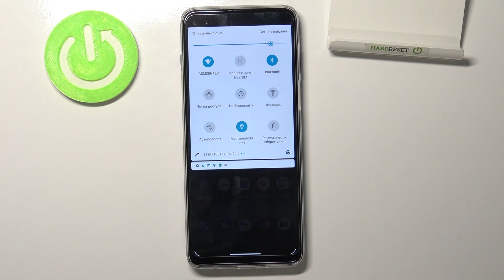Как включить / выключить геолокацию на Motorola Moto G100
Доброго времени суток, пользователи Motorola Moto G100. В этом видеоролике мы покажем вам как на телефоне Motorola Moto G100 включить или выключить местоположение. Если вы хотели бы активировать геолокацию на устройстве Motorola Moto G100, это идеальный момент чтобы включить GPS на Motorola Moto G100.

Как включить ГПС на Motorola Moto G100? Как активировать местоположение на Motorola Moto G100? Как запустить геолокацию на телефоне Motorola Moto G100? Где найти настройки геопозиции телефона Motorola Moto G100?